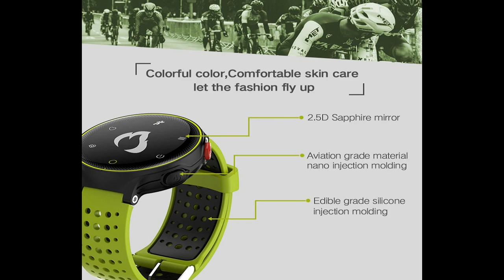Femperna XR02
Femperna XR02 Sport Waterproof Smartband Bluetooth Smart watch Support Heart Rate Monitor Pedometer Smartwatch for IOS Android
Main features:
*IP68 Waterproof:Support swimning/rain/washing hand
*Real time heart rate monitor
*0.96inch OLED display.2.5D Sapphire mirror
*Battery:380mAh lithium iocn polymer
*Bluetooth 4.0 perfet connect Android&iPhone
*180 days long standby
* Function:Blood pressure, Blood oxygen,pedometer,diatance, calories,sedentary remider ,sleep montior.call notifiction